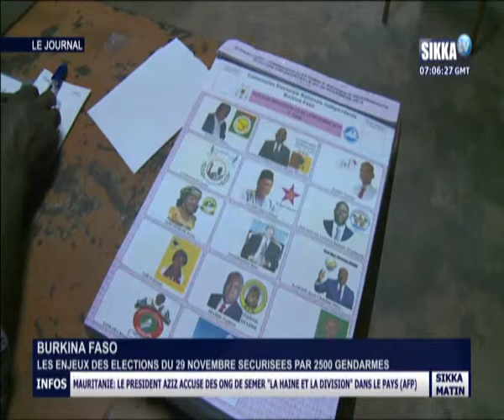JT SIKKA 08H DU 30 11 15